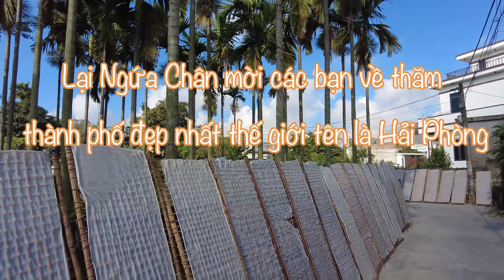Trải nghiệm ẩm thực ở thành phố đẹp nhất thế giới 🤤😎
Cùng LNC khám phá và thưởng thức những món ăn trứ danh nhất của Hải Phòng